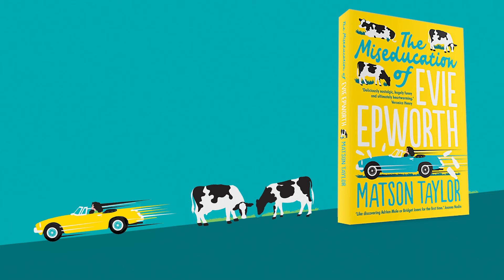The Miseducation of Evie Epworth | Out now in your local bookshop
It is the summer of 1962 and sixteen-year-old Evie Epworth stands on the cusp of womanhood. But what kind of a woman will she be?
Up until now, Evie’s life has been nothing special: a patchwork of school, Guides, cows, lost mothers, lacrosse and village fetes. But, inspired by her idols (Charlotte Brontë, Shirley MacLaine, the Queen), she dreams of a world far away from rural East Yorkshire, a world of glamour lived under the bright lights of London (or Leeds). Standing in the way of these dreams, though, is Christine, Evie’s soon-to-be stepmother, a manipulative and money-grubbing schemer who is lining Evie up for a life of shampoo-and-set drudgery at the stinky local salon.

Luckily Evie is not alone. With the help of a few friends, and the wise counsel of the two Adam Faith posters on her bedroom wall (‘brooding Adam’ and ‘sophisticated Adam’), Evie comes up with a plan to rescue her future from Christine’s pink and over-perfumed clutches. She will need a little luck, a dash of charm and a big dollop of Yorkshire magic if she is to succeed, but in the process she may just discover who exactly it is she is meant to be.

Moving, inventive and achingly funny, with an all-star cast of bold-as-brass characters, The Miseducation of Evie Epworth is a perfectly pitched modern fairytale about love, friendship and following your dreams while having a lot of fun along the way.